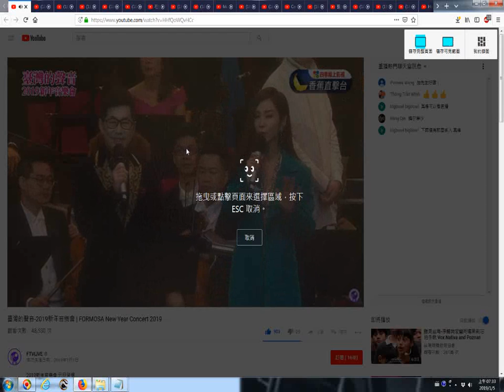20190105看網路影片時拍攝畫面擷圖功用含選擇想要的畫面的操作實況錄影 以youtube影片為例 臺灣的聲音 2019新年音樂會